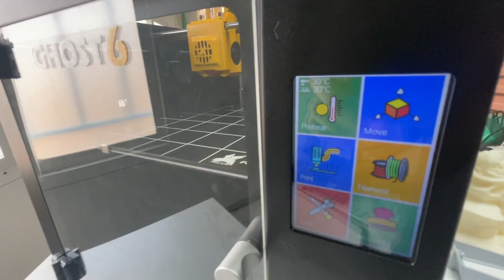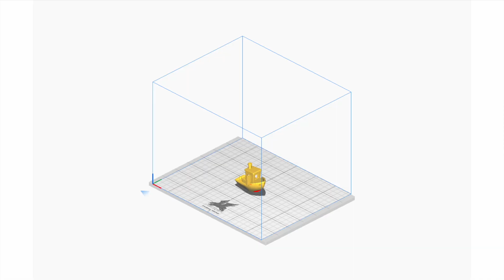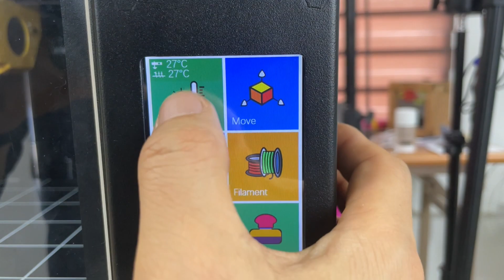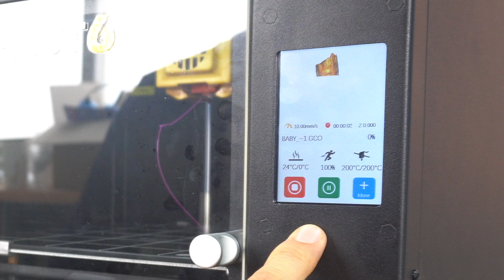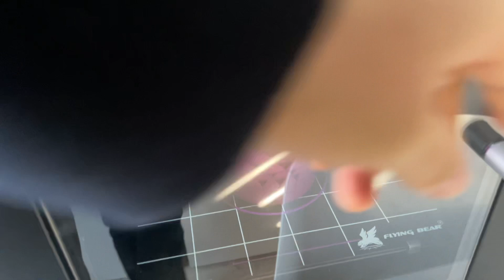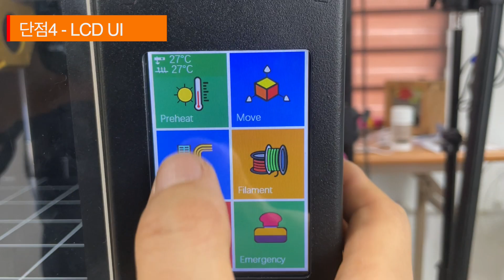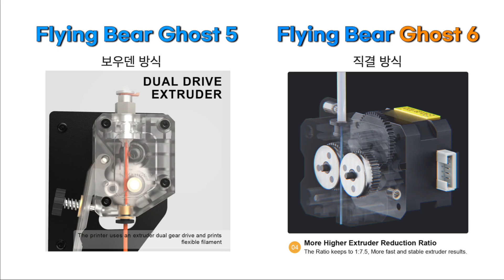200불대 완벽챔버형 CoreXY 프린터 Flying bear ghost 6 리뷰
* 본 영상은 Flying Bear 본사로 부터 제품만을 제공받아 리뷰했음을 알려드립니다.

G6YT10

Artlist ref.